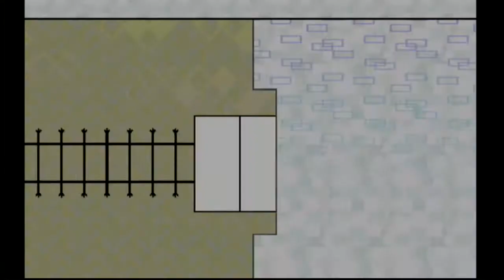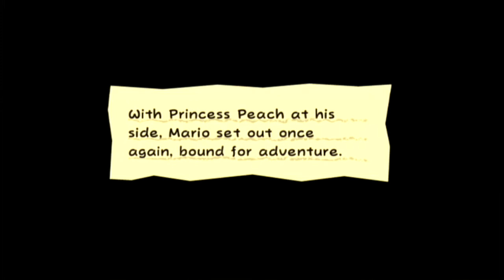Super Paper Mario: #07 - "Show Me Your Moves!"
I don't think we have to worry about missing Stylish Moves anymore.

==MY INFO==

EQUIPMENT
Computer: CyberpowerPC Stealth Raider 250
Microphone: Blue Yeti
Recorded with: Elgato Gaming Capture HD/Audacity
Editing Software: Power Director 14 Ultimate